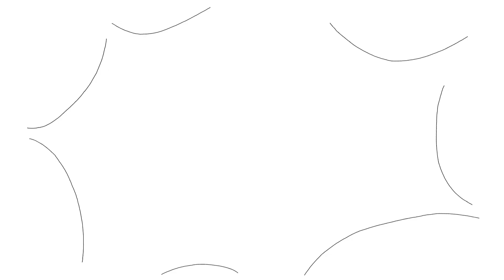'Manimals' ep.3 - 오지현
여자는 한때 애인이었던 그들을 동물의 이미지로 기억하고 있다.